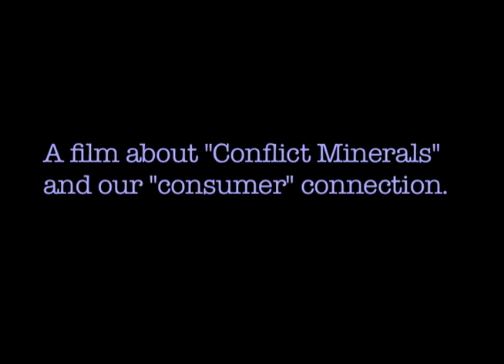night celebrations in the unmanned areas, A Road From Lubumbashi, dan banda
For weeks (my guides) Pierre, Sando, Yav and Remy showed me their Lubumbashi.  I watched and learned about their point-of-view.  Many times the answers to my question were direct, many times they tried to show me in more creative ways.  Here Pierre and friends take me to see how the rural poor are celebrating and the conditions of daily life.  The theater group is strong and well taught...the night is spent watching multiple performances highlighted by Naxy Girl performing her signature song.